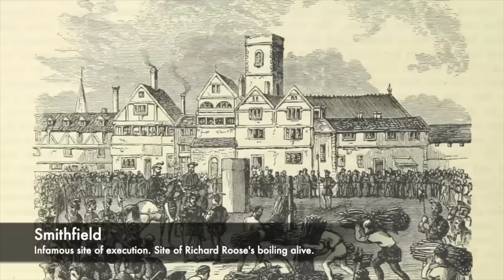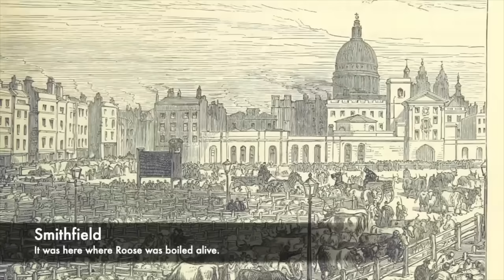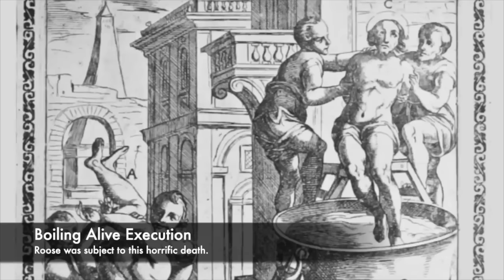The MOST HORRIFIC Executions Of Henry VIII's Reign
One of the most brutal and barbaric Kings every to rule over England was Henry VIII. He was the notorious Tudor monarch who executed 2 of his wives, and also some of his closest friends. He used many different execution methods to bring an end to some of his enemies, from boiling alive to hanging, drawing and quartering. Join us today as we look at some of the most horrific executions of Henry VIII's reign.